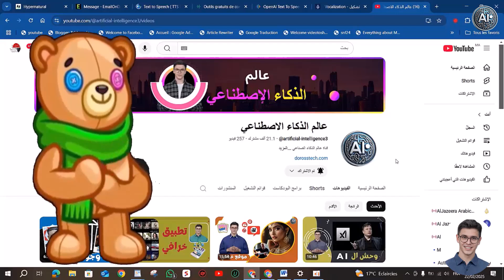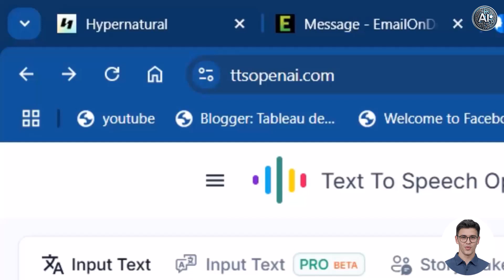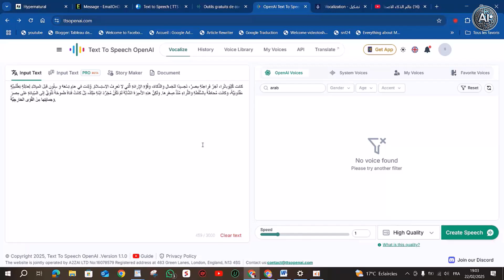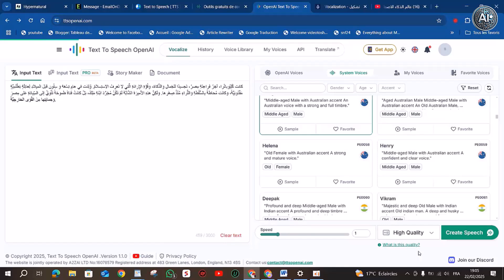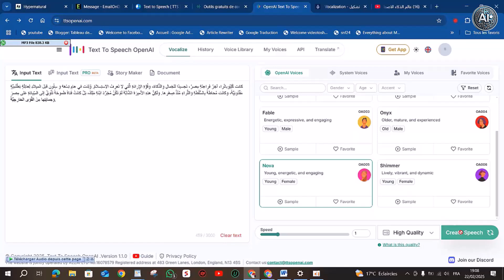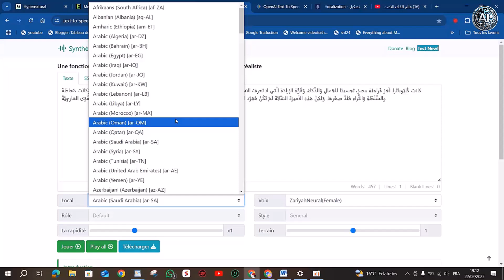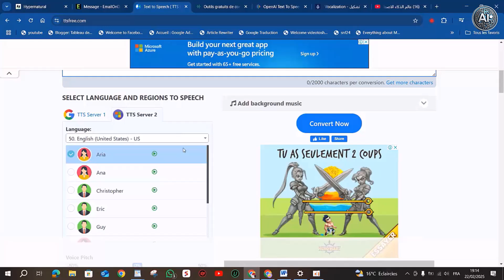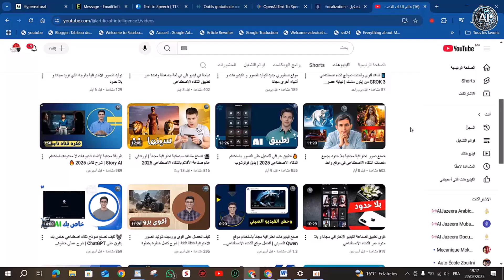أقوى 3 مواقع مجانية لتحويل النص الى صوت Text to speech أصوات طبيعية واحترافية 2025🎯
الذكاء الاصطناعي _
🎯 أقوى المواقع المجانية لتحويل النص إلى صوت (Text to Speech) - أصوات طبيعية واحترافية 2025

في هذا الفيديو الحصري سنستعرض أفضل وأقوى المواقع المجانية التي تقدم خدمة تحويل النص إلى صوت بشكل احترافي. هذه المواقع ستساعدك في إنتاج محتوى صوتي عالي الجودة لفيديوهاتك، مشاريعك، والمزيد من الاستخدامات!

📋 محتويات الفيديو:

استعراض شامل لأفضل 5 مواقع مجانية لتحويل النص إلى صوت
مقارنة بين جودة الأصوات في كل موقع
شرح طريقة الاستخدام خطوة بخطوة
نصائح احترافية للحصول على أفضل النتائج
حيل وأسرار للحصول على صوت طبيعي وواقعي
⭐ مميزات المواقع المختارة:

دعم كامل للغة العربية
أصوات متعددة ومتنوعة
سرعة في التحويل
جودة صوت عالية
واجهة سهلة الاستخدام
إمكانية التحميل بصيغ مختلفة
بدون علامة مائية
🎁 الروابط:

شارك الفيديو مع أصدقائك لتعم الفائدة 🌟

"استكشف عالم الذكاء الاصطناعي مع قناتنا الرائدة على يوتيوب! نقدم مجموعة متنوعة من الفيديوهات التعليمية والتحليلية التي تغطي كل جوانب هذا المجال الحيوي والمتطور. من الشبكات العصبية وتعلم الآلة إلى الروبوتات والتطبيقات العملية للذكاء الاصطناعي - ستجد كل ما تحتاج إليه لفهم هذه التقنية الثورية وكيفية تطبيقها في حياتك اليومية.

انضم إلينا في هذه الرحلة الشيقة نحو المستقبل المدفوع بالذكاء الاصطناعي. سواء كنت طالبًا، مهندسًا، باحثًا أو مهتمًا بالتكنولوجيا، ستجد محتوى مفيدًا ومثيرًا للاهتمام يلبي احتياجاتك.

نقدم لكم في هذه الحلقة